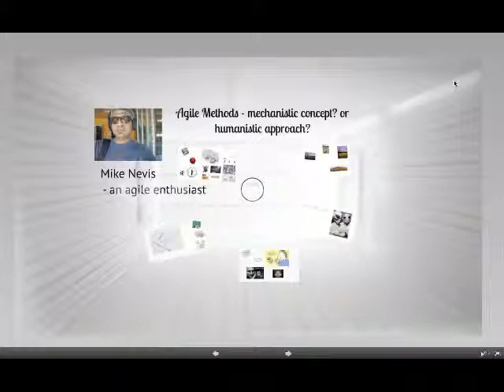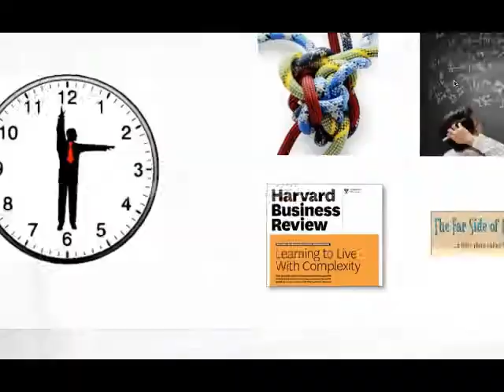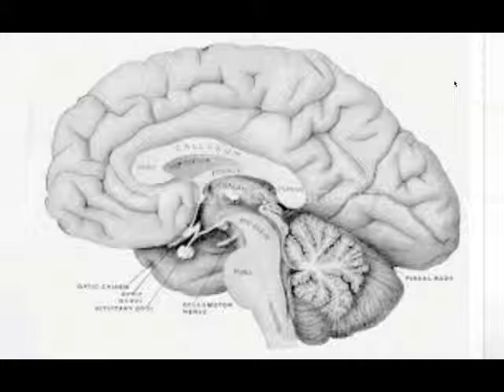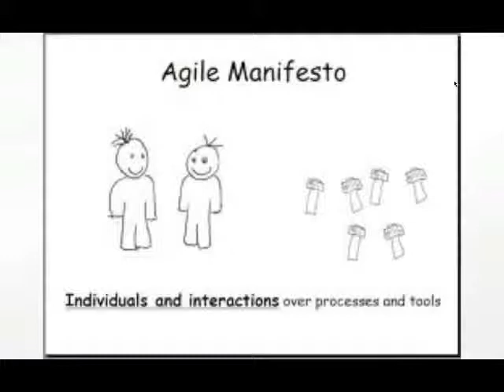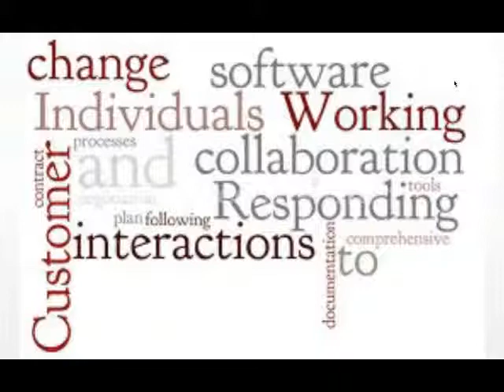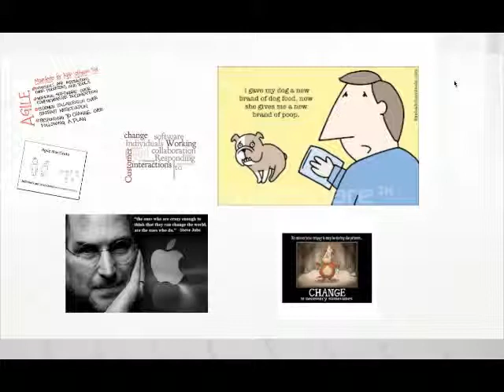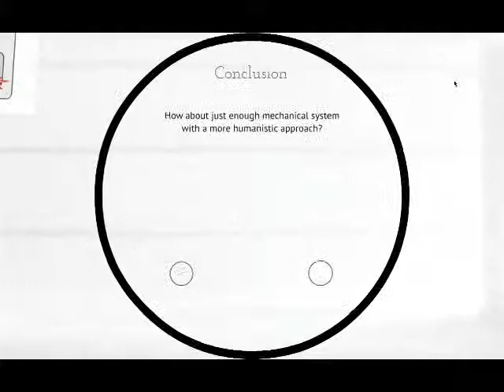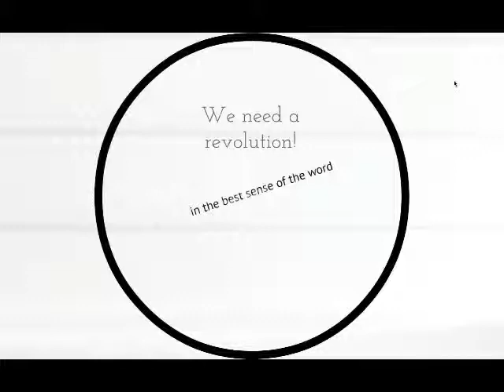Is Agile a Mechanical Sysytem or Human